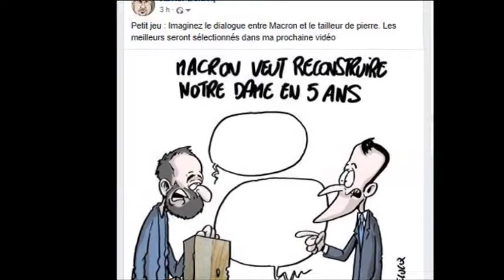A vous de trouver le dialogue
Je vous ai posté un dessin sans dialogue et j'ai regardé vos propositions.